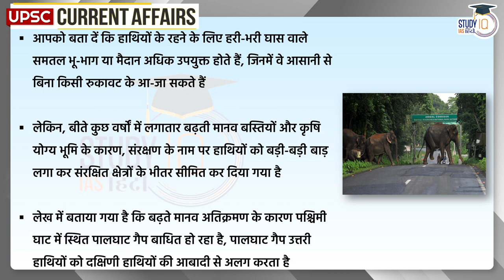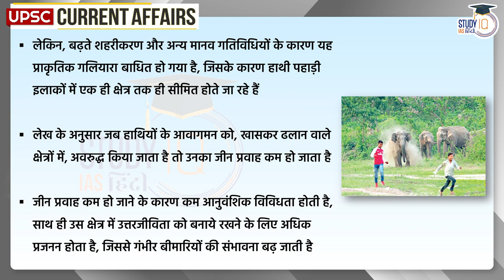Endangered Asian Elephant| Daily Current Affairs | Current Affairs In Hindi | UPSC PRE 2023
Asian elephants, once the pride of the Nilgiri Biosphere Reserve (NBR), which roamed freely in the Nilgiri Hills, are under threat. A recently published article reported that elephants native to the Indian peninsula, also known as Asian elephants, have lost most of their optimal habitat. Due to which the danger on their survival has started increasing.